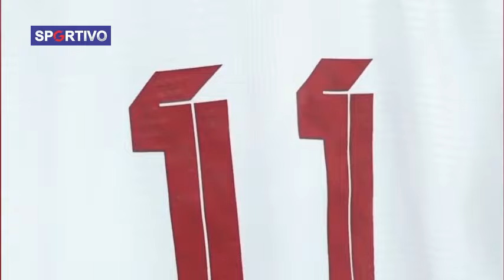SATU NAMA BARU MUNCUL! Jasa Thom Haye. Timnas Salip Rank Fifa Malaysia